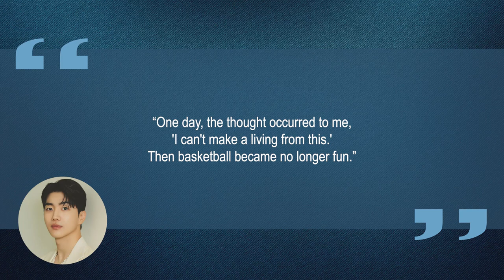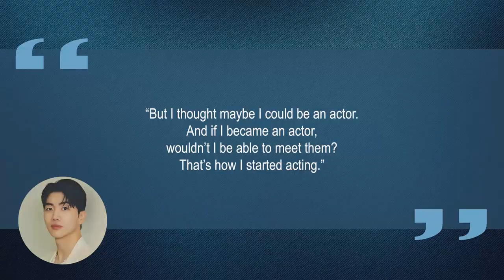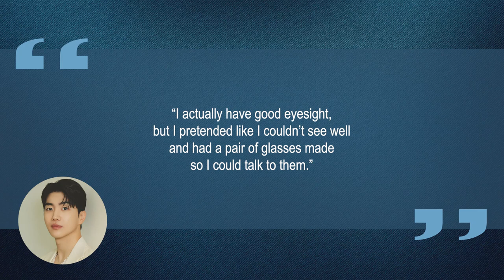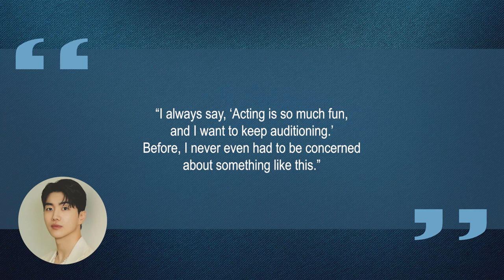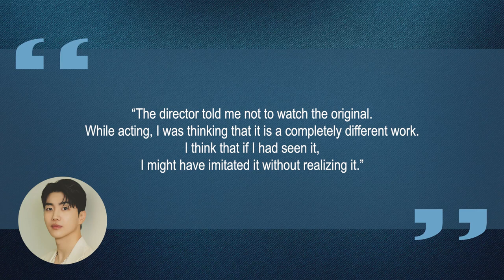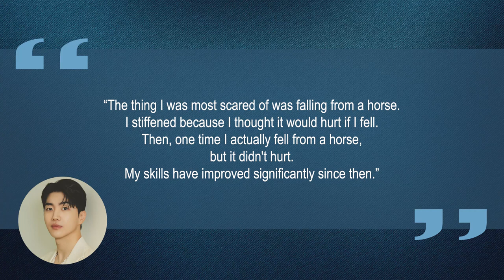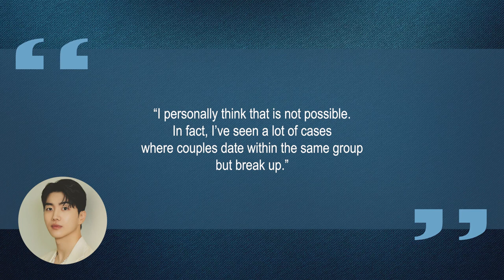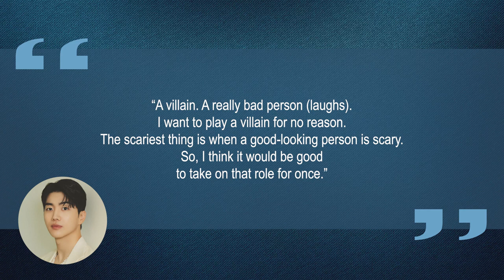10 Things You Didn't Know About Kang Hoon (강훈) | Star Fun Facts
Some things you probably didn't know about Kang Hoon (강훈)